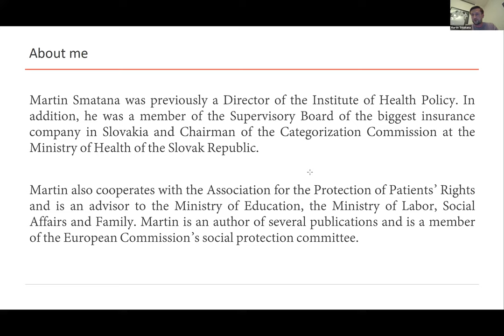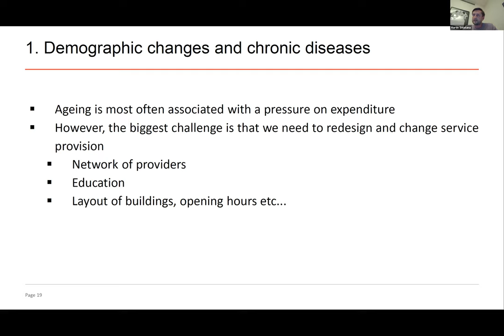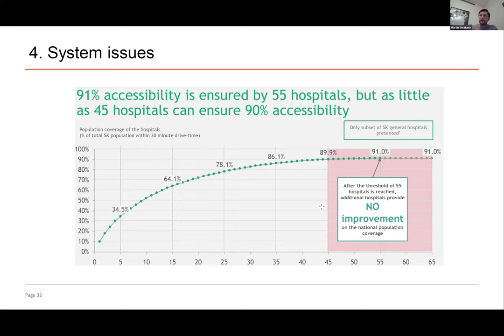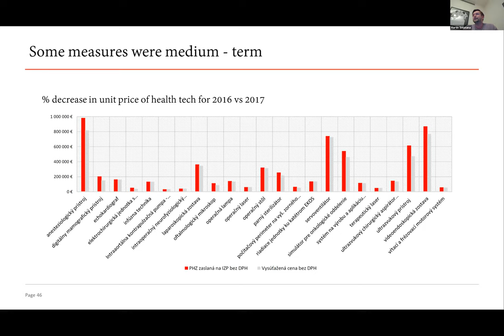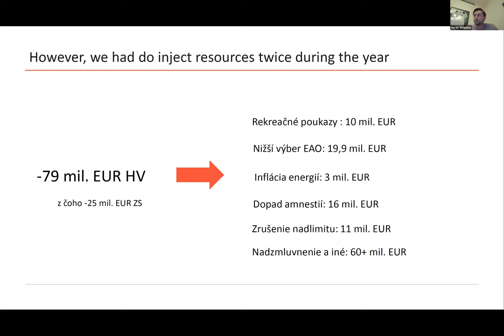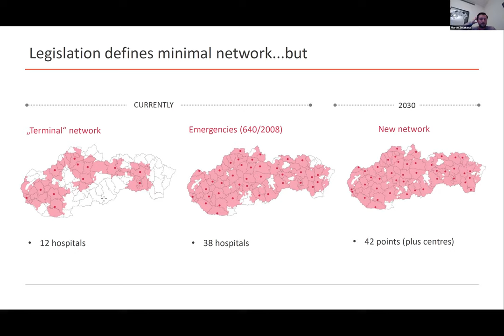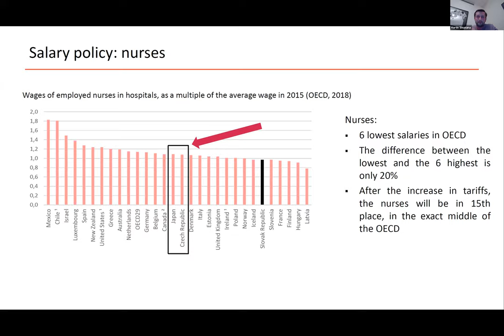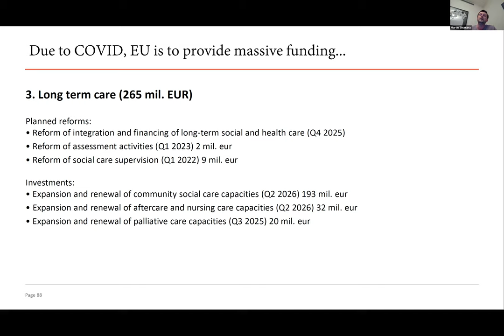Healthcare reform in Slovakia: Presentation by Martin Smatana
The second webinar on healthcare reform within the Advancing Reforms in Armenia with Visegrad Four’s Know-how programme framework, with a presentation by Martin Smatana, member of the European Commission’s social protection committee (5 May 2021).

«Վիշեգրադյան քառյակի փորձը Հայաստանում բարեփոխումների առաջխաղացման համար» նախագծի շրջանակում առողջապահության ոլորտի բարեփոխման վերաբերյալ 2021 թ. մայիսի 5-ին կայացած երկրորդ միջոցառման բանախոսն էր առողջապահության ոլորտի փորձագետ, Եվրոպական հանձնաժողովի սոցիալական պաշտպանության կոմիտեի անդամ Մարտին Սմատանան: